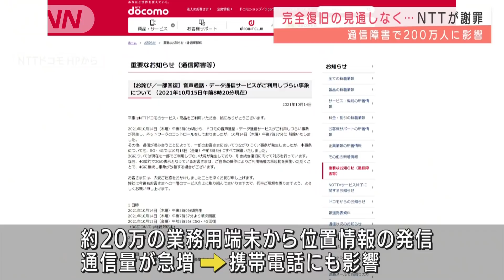ドコモ完全復旧めど立たず サーバー工事で不具合(2021年10月15日)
NTTドコモが謝罪。完全復旧の見通しは立っていません。

　NTTドコモ・田村穂積副社長：「多くの方々にご迷惑、ご心配をお掛けすることをおわび申し上げます」

　NTTドコモは14日夕方に発生した通信障害の原因について、サーバーの切り替え工事で不具合が生じたためと発表しました。

　およそ20万の端末から位置情報が発信されて通信量が増えすぎたため、携帯電話の通話などにも影響が出ました。

　全国で少なくともおよそ200万人のユーザーに影響が出たということです。

　いわゆる「ガラケー」などが使う3G回線の一部で利用しづらい状況が続いています。